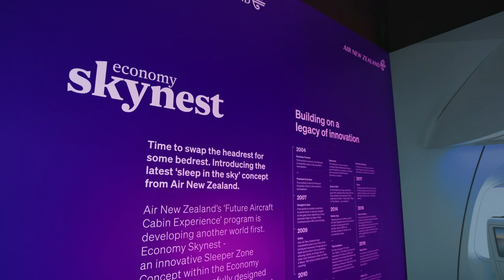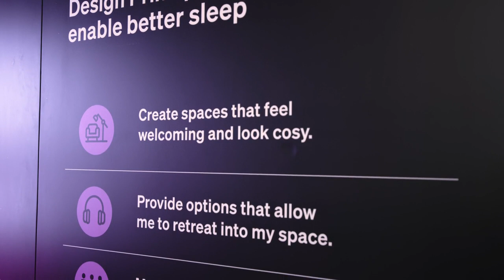REVEALED: Air New Zealand game-changing Skynests